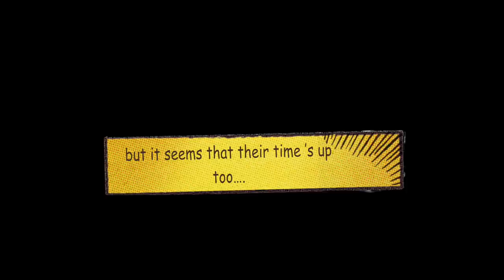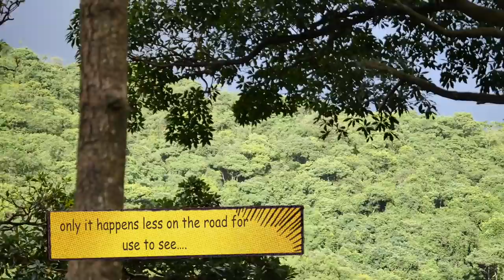The old days are numbered III - mum, is our time up ?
They have to leave. Monkey Hill is getting very crowded nowadays.